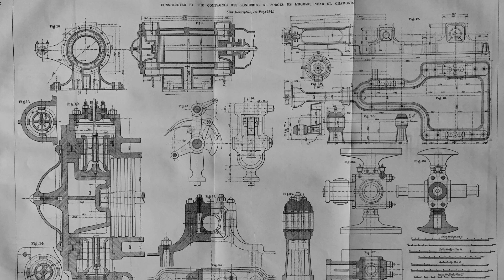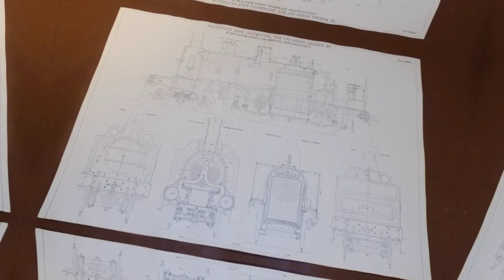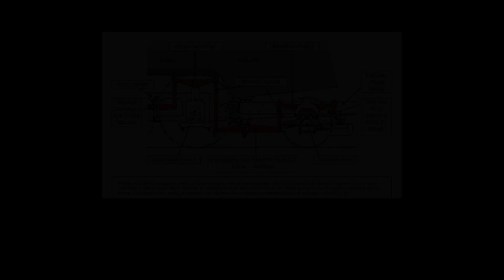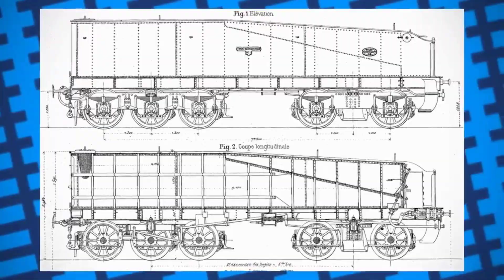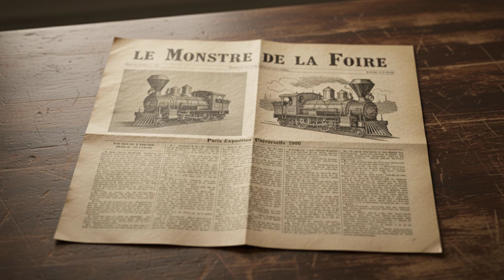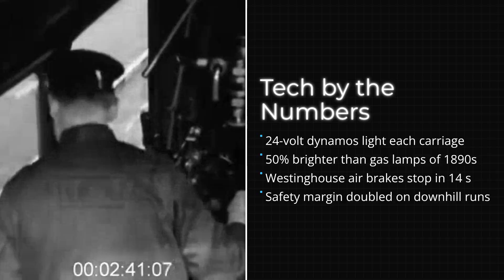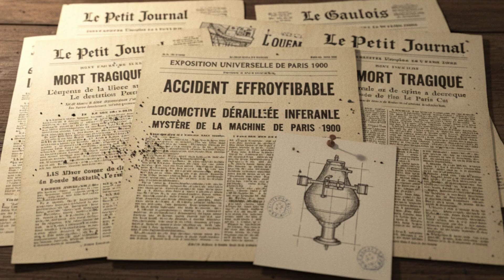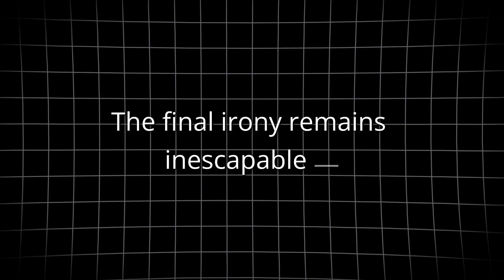The French Locomotive That Killed Its Inventor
In 19th-century France, one ambitious engineer dreamed of building the fastest steam locomotive in Europe — but his own invention would turn against him in a tragic twist of fate. This is the story of the experimental French locomotive that pushed the limits of technology, broke records, and ultimately claimed the life of its creator.

We’ll uncover how this machine’s groundbreaking design promised to change rail travel forever, what went wrong on its fateful test run, and why its legacy still echoes through locomotive engineering today.

If you love untold railway history, forgotten inventors, and machines that changed the world — this one’s for you.